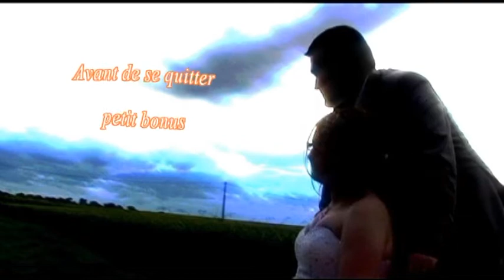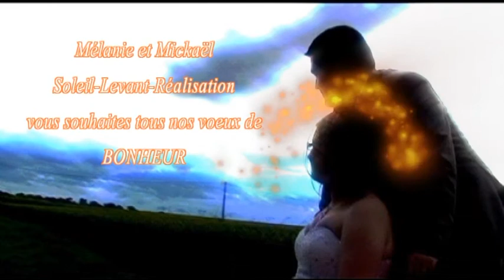Clip de Mariage n°5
nos amoureux savoure leurs journée de bonheur sur une couvertrure vidéo compléte...
Soleil Levant -Réalisation